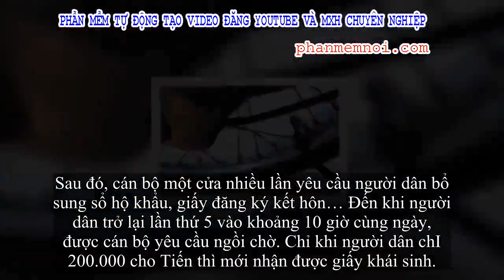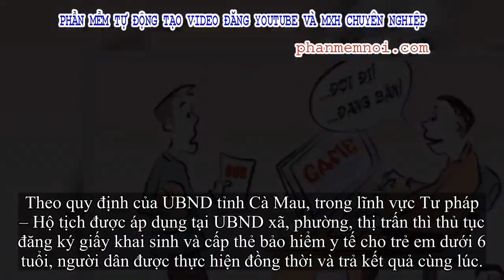✅ Cán bộ bộ phận 1 cửa 'hành dân' 5 lần mới làm được giấy khai sinh bị điều chuyển công tác chờ kỷ l